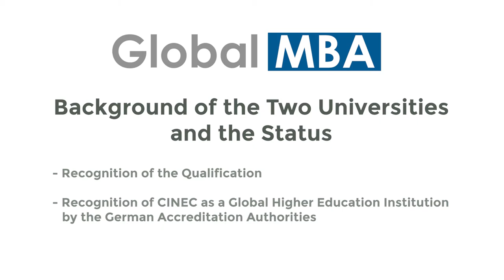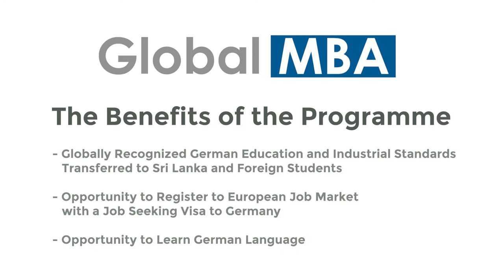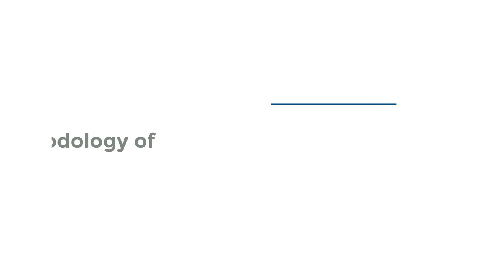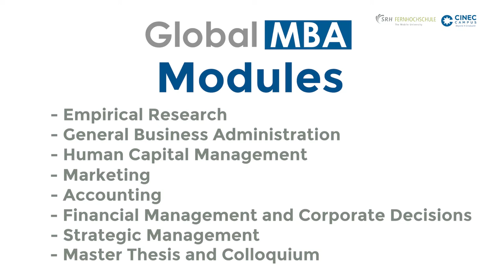Global MBA (100% Online) in Collaboration with Germany’s Premier Distance Learning University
The Global MBA is the first ever German accredited post graduate programme delivered 100% Online in Sri Lanka in collaboration with Germany’s premier distance learning university, SRH Fernhochschule - The Mobile University (MU).

The Global MBA offered through CINEC is delivered in the English medium and is the identical programme available in the German language.

For those who aspire to seek opportunities in Germany and EU countries, this prgramme will be an imminent qualification to further their potential. The programme is offered at a subsidized rate making it more affordable to local and Asian students who wish to pursue.